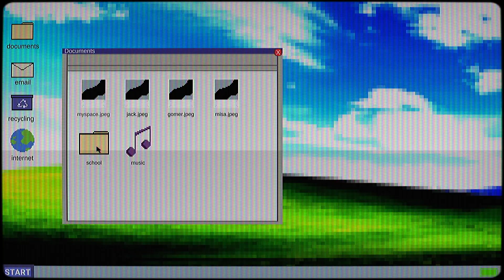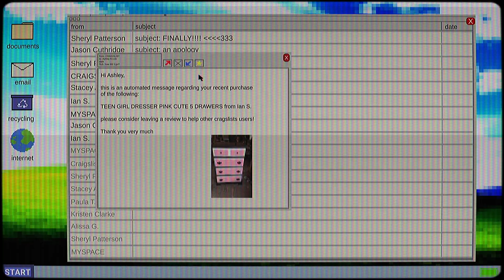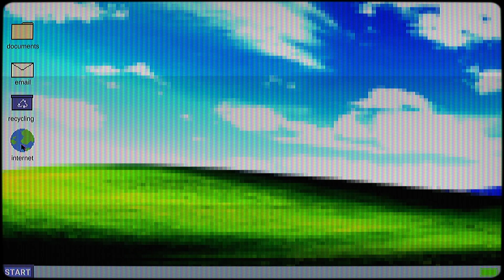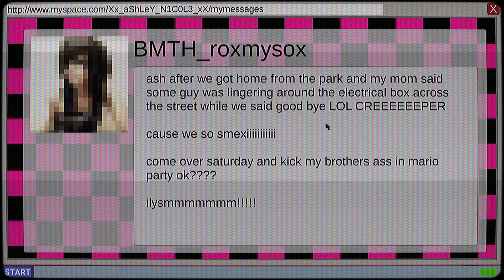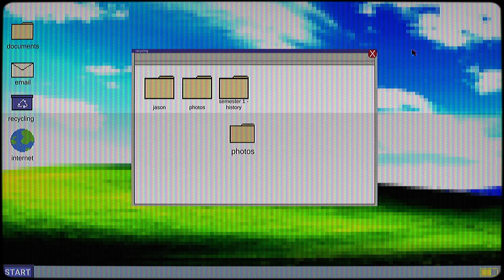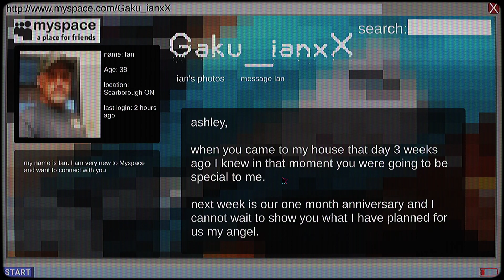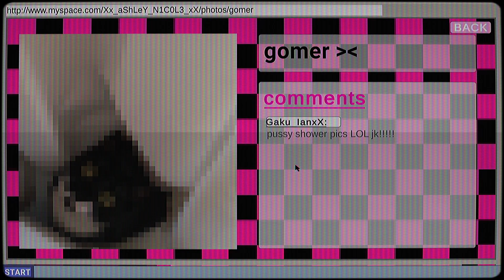ATTACHMENT NOT FOUND - Find Out What Happened to Your Sister by Searching Through Her Computer...